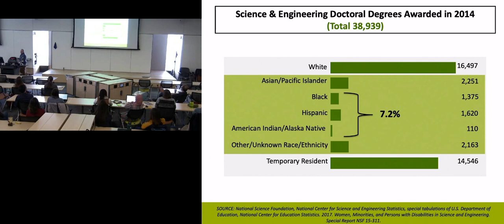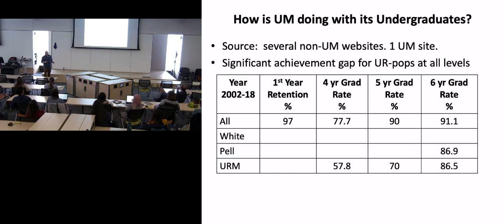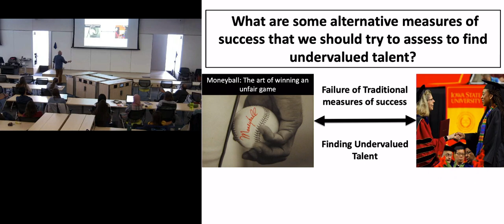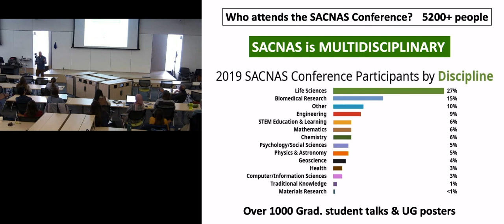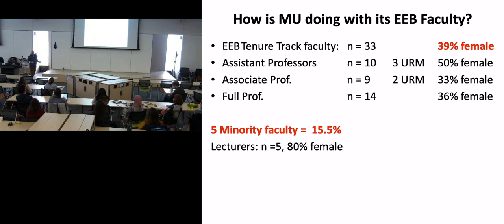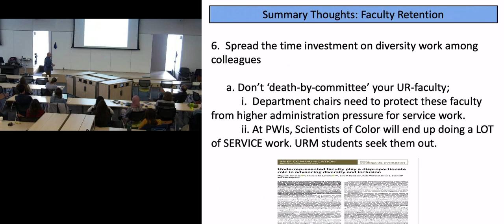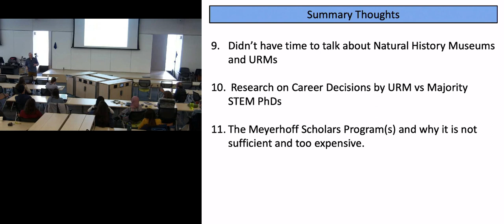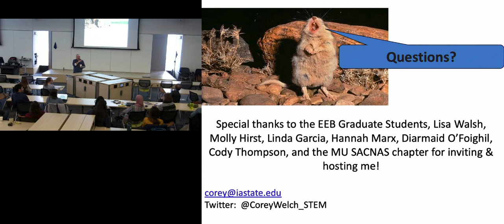UM EEB Seminar: Corey Welch, Iowa State University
University of Michigan Department of Ecology and Evolutionary Biology Thursday Seminar. February 21, 2020. Approaches to diversifying who does ecology and evolution: from undergraduate to faculty.